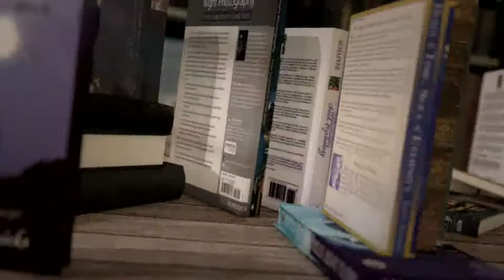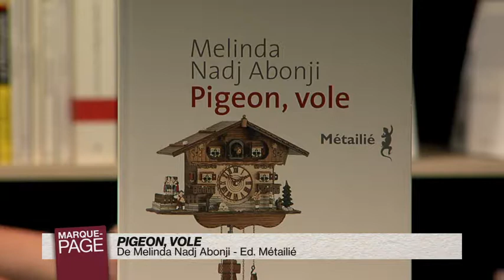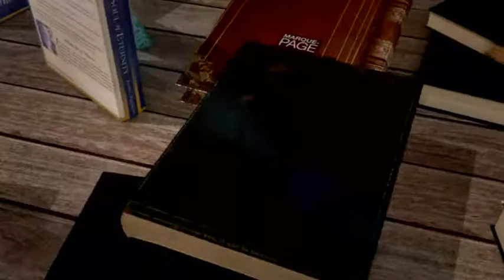MP 2017-06-27-452-003048D64465.mp4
Payot - Marque Page - Melinda Nadj Abonji - Pigeon, vole